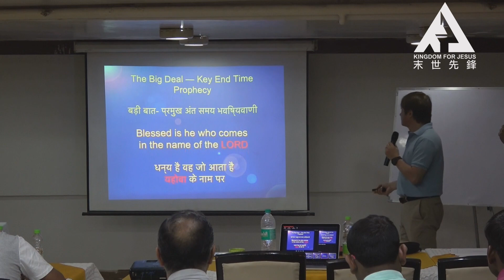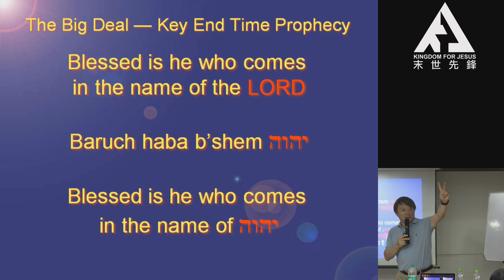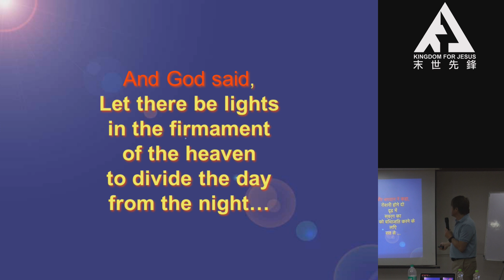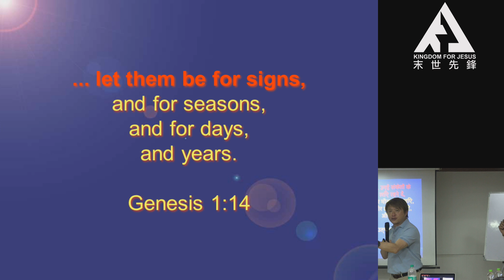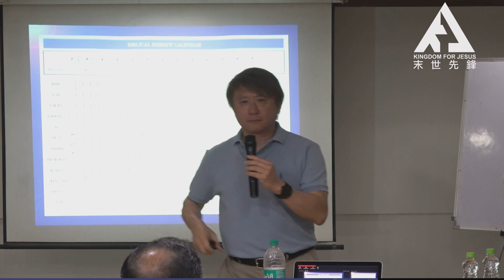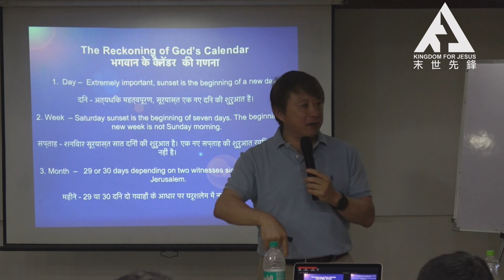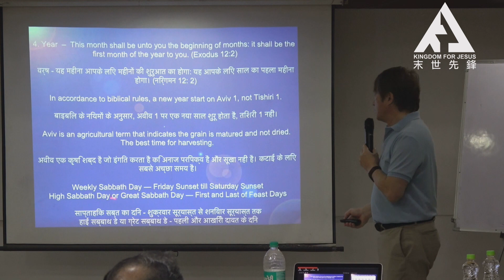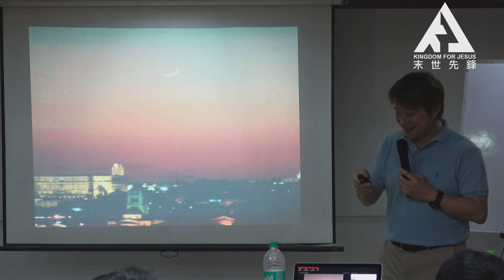Part 1 Bible Prophecy 101 | India Conference 2019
2019 India Conference

This is the first conference held in India. Christianity is India's second largest minority religion after Islam. Paul talks about the importance of knowing the seasons and the time in the bible. This understanding will help us unlock the mystery of the Kingdom of God.